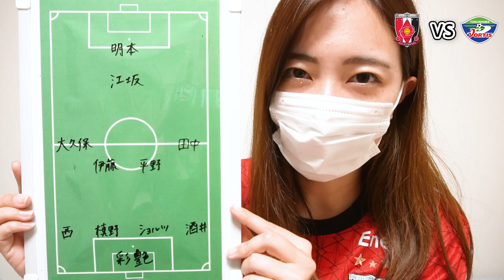【連勝】浦和レッズvs京都サンガF.C. 試合速報/浦和レッズvs徳島ヴォルティス マッチプレビューレポート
ACL出場まであと3勝。。

ここにきて明本のワントップが固定されてきましたね😎
ここにユンカー、小泉がどう絡むか楽しみでしかない、、

URAYAMA応援マネージャーmayuと今日の試合を振り返ろう♦️👊

選手
園部晃久 土田尚史 田北雄気 高橋範夫 西岡定人 高村元洋 田中真ニ 信藤健仁 千疋美徳 トリビソンノ 山本富士雄 佐々木善 本吉剛 畠山啓 加茂肇 戸苅淳 村松幸典 三上明紀 オスバルト・エスクデロ 名取篤 セルヒオ・エスクデロ 望月聡 広瀬治 堀孝史 三分一剛 中嶋晋一郎 上原エドウィン 佐藤英二 佐藤宏道 橋本靖記 尾崎加寿夫 柱谷幸一 福田正博 亀田明広 須田芳正 木野強 佐藤敦 河野真一 松本安司 鈴木正人 水内猛 今倉秀之 中里晃一 ミロ 山崎真 ラーン 池田太 西野努 坂口健司 澤田博之 佐藤智 松田悦典 巻田清一 ルンメニゲモラレス 池田伸康 志村典明 塚尾泰成 フェレイラ 二宮浩 杉浦一郎 荒谷弘樹 ギド・ブッフバルト 田口禎則 曹貴裁 杉山弘一 岡島清延 中島豪 中沢佑太 野呂直彦 加納秀益 バイン 鋤柄昌宏 ルル 保坂信之 菊原伸郎 斎藤豪人 山田伸久 櫻井直人 岩瀬健 佐藤慶明 園田勇一 岡野雅行 菊池志郎 浅野哲也 太田昌宏 影山雅永 土橋正樹 郭慶根 トニーニョ 福永泰 本間幸司 バジール・ボリ 内舘秀樹 高橋義雄 城定信次 伊賀光博 神野真郎 鈴木慎吾 ニールセン 花山英二 持山宜丈 石井俊也 佐藤太一 大柴健二 安藤智安 ネイハイス 渡辺敦夫 三本菅崇 田畑昭宏 河合竜ニ バウアー 礒貝洋光 ベキリスタイン ペトロヴィッチ 永井雄一郎 三木崇史 ジュゼッペ・ザッペッラ 小島徹加島健一郎 小野伸二 西部洋平 中村洋平 中村忠 中谷勇介 ピクン 路木龍次 池田学 宮沢克行 高橋厳一 吉野智行 盛田剛平 室井市衛 阿部敏之 アジエル 鈴木啓太 千島徹 クビツァ 山岸範宏 井原正巳 川島眞也 岩本隼児 ドニゼッチ アドリアーノ 渡辺隆正 早川知伸 西村卓朗 トゥット エメルソン 田中達也 アリソン 徳永健太 ゼリッチ 堀之内聖 坪井慶介 南祐三 平川忠亮 山根伸泉 三上卓哉 長谷部誠 東海林彬 小林陽介 都築龍太 加藤順大 ニキフォロフ 小林宏之 中川直樹 山瀬功治 エジムンド アルパイ ネネ 田中マルクス闘莉王 三都主アレサンドロ 酒井友之新井翔太 大山俊輔 梅田直哉 横山拓也 サントス 近藤徹志 西谷正也 中村祐也 赤星貴文 細貝萌 ポンテ マリッチ エスクデロ 坂本和哉 林俊輔 相馬崇人 西澤代志也 黒部光昭 ワシントン 小池純輝 阿部勇樹 大谷幸輝 橋本真人 梅崎司 林勇介 高原直泰 エジミウソン 高崎寛之 野田綋史 永田拓也 山田直輝 高橋峻希 原口元気 スピラノビッチ 岡本拓也 サヌ 柏木陽介 宇賀神友弥 永田充 マルシオ・リシャルデス 青山隼 小島秀仁 マゾーラ 原一樹 デスポトビッチ 矢島慎也 槙野智章 野崎雅也 ポポ 那須大亮 森脇良太 関口訓充 興梠慎三 阪野豊史 西川周作 岩館直 青木拓矢 関根貴大 李忠成 福島春樹 加賀健一 ズラタン 橋本和 茂木力也 佐藤翔太 石原直樹 武藤雄樹 高木俊幸 イリッチ 遠藤航 駒井善成 伊藤涼太郎 長澤和輝 榎本哲也 田村友 マウリシオ 菊池大介 ラファエル・シルバ オナイウ阿道 岩波拓也 萩原拓也 武富孝介 橋岡大樹 マルティノス 柴戸海 井澤春輝 アンドリュー・ナバウト ファブリシオ 岩井僚 鈴木大輔 岩武克弥 大城蛍 池髙暢希 汰木康也 杉本健勇 山中亮輔 エヴェルトン 武田英寿 レオナルド トーマス・デン 鈴木彩艶 塩田仁史 西大伍 福島竜弥 田中達也 明本孝浩 伊藤敦樹 小泉佳穂 金子大毅 大久保智明 キャスパー・ユンカー アレクサンダー・ショルツ 酒井宏樹 江坂任 平野佑一